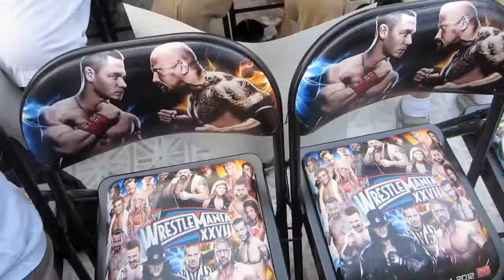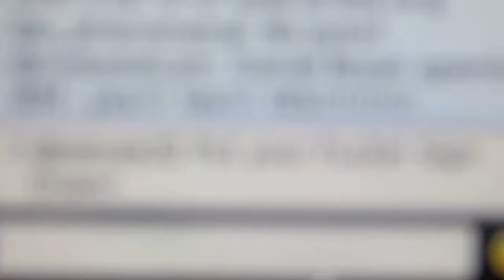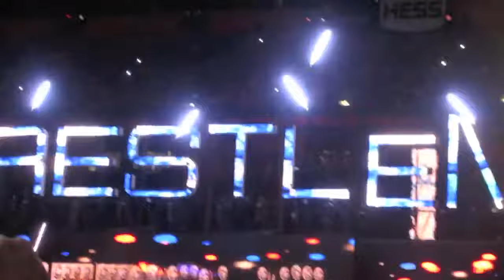Wrestlemania 28 LIVE REACTIONS from Sun Life Stadium